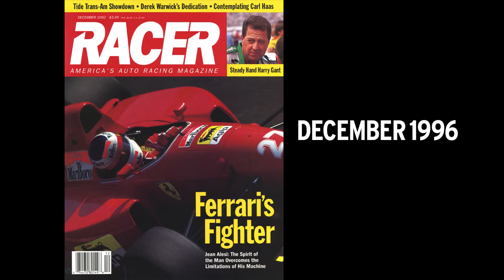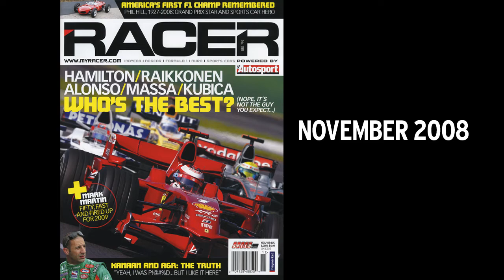RACER Magazine Scuderia Ferrari Covers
Over the past 25 years, Scuderia Ferrari has been featured on the cover of RACER magazine 23 times.